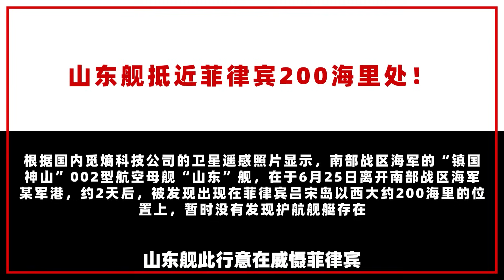【傅前哨】不是戰鬥群，山東艦孤身威懾菲律賓，為何要用「大砲嚇菜雞」？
在中國與菲律賓就仁愛礁、仙賓礁等海域領土爭端進行博弈之際，國內一家商業衛星公司發現了一個引人注目的現象
不是戰鬥群，山東艦孤身威懾菲律賓，為何要用「大砲嚇菜雞」？